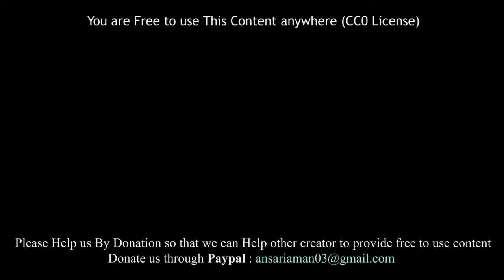Tree Moving Heavily Due To Storm - Free To Use (CC0)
Due to heaviest rain in Mumbai look at how the tree is dangerously moving